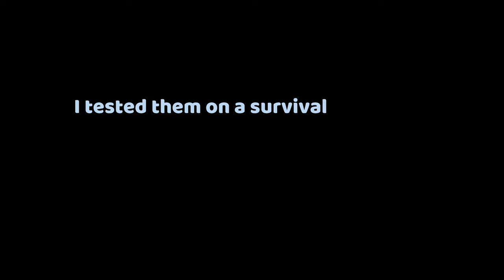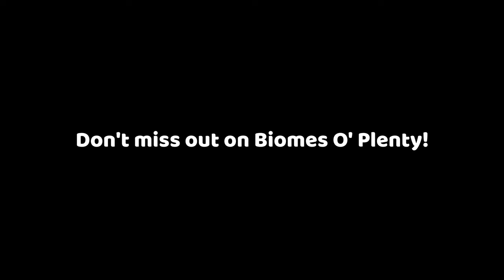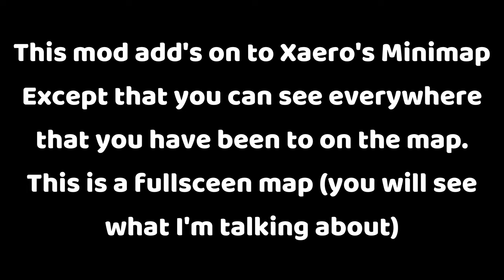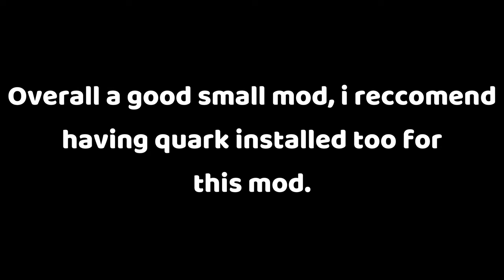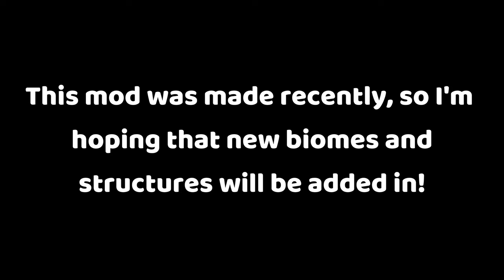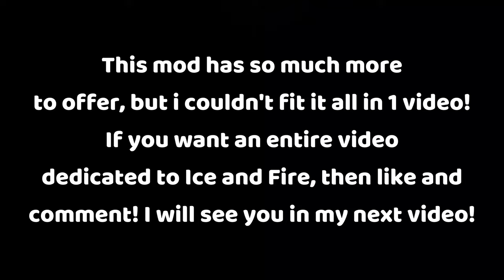Top 13 Minecraft Forge Mods For Version 1.16.5 To Enhance Your Survival World!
Top 13 Minecraft Forge Mods For Version 1.16.5 To Enhance Your Survival World! In this video, I show you new mods that you can use for your survival world for a better survival experience!

How to play with mods, forge: Video Soon...